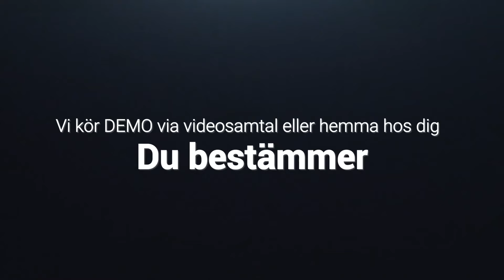Skogsekipage Palms 13U med 8,6 meter kran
KORT OM - Kungen av skogen. 13U är en rejäl vagn som kopierat många detaljer från större skotare. Johan bjuder in till Kungen av skogens mäktiga värld och ger er två snabba minuter om Palms 13U. Läs mer på